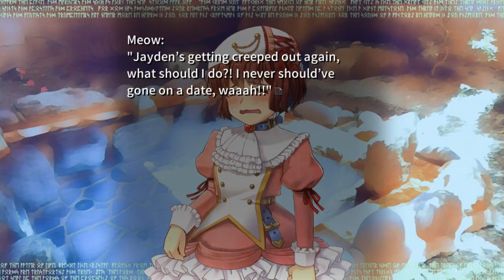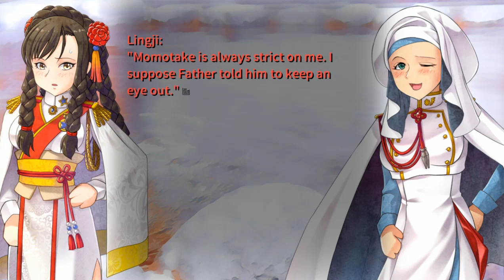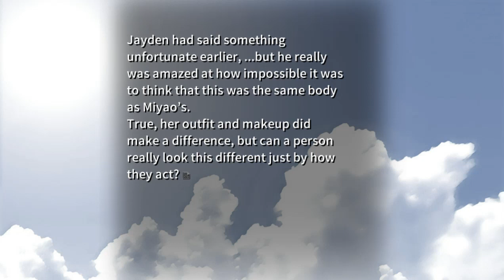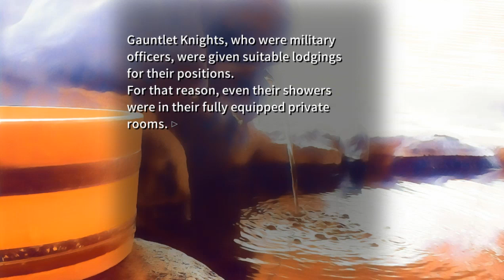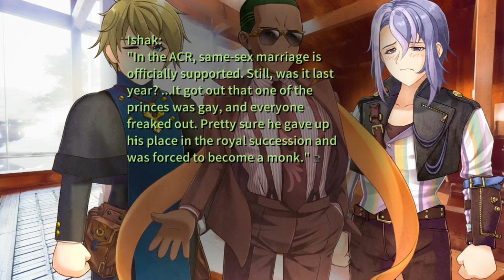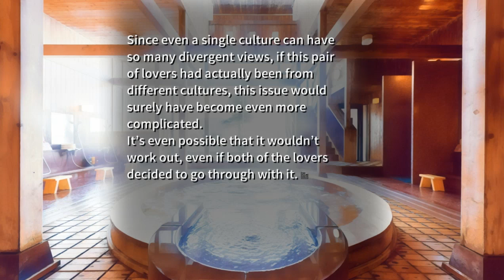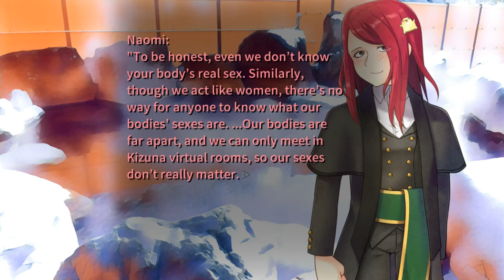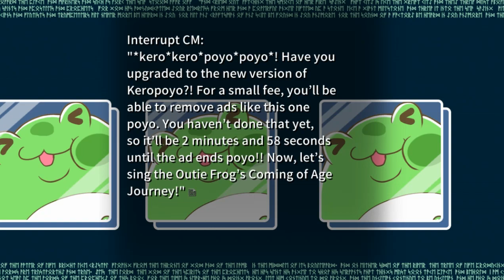CICONIA 2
This is the last ciconia video, I cant and will not go any further so  if you want to see what happends next, I invite you to buy the game

Thank you very much for your preference I hope you enjoy the video, please subscribe if you like it and leave a comment about it If you want to, all thanks and patch credits goes to their respective owners.

Steam-lambdadelto_34